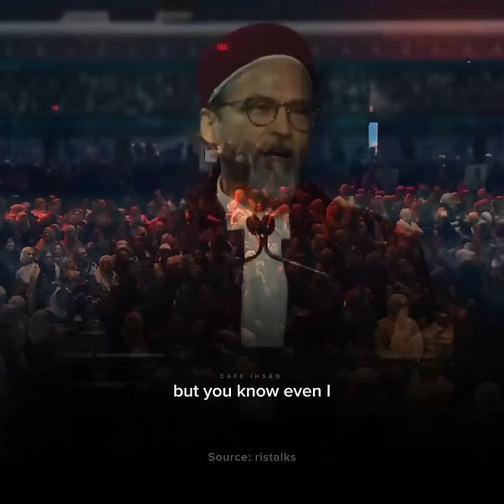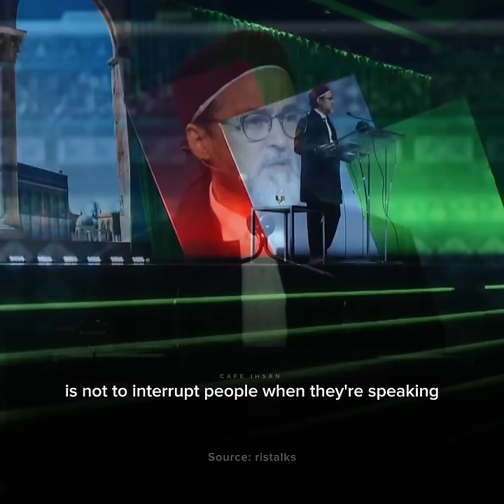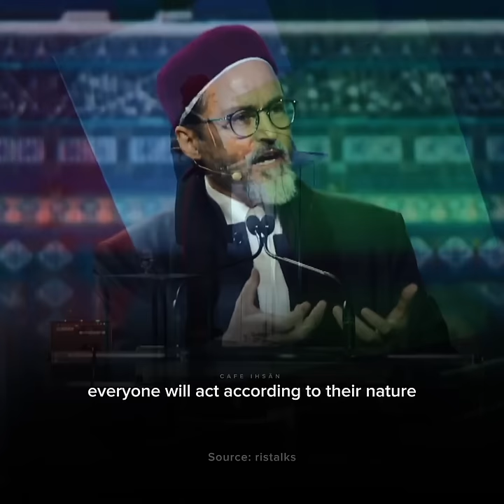I am not a Normalizer 🇵🇸 | Shaykh Hamza Yūsuf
Shaykh Hamza Yūsuf remindes the Prophetic way of seeing things and responses.